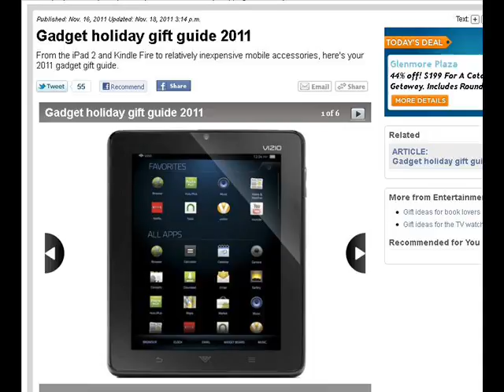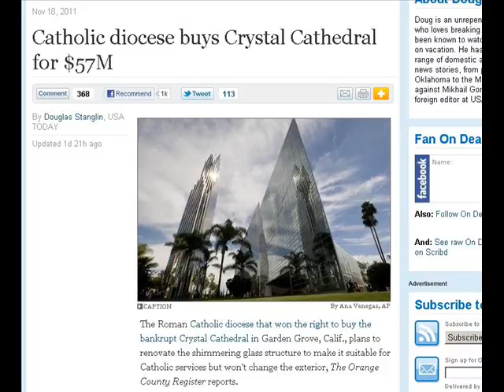TDD report for November 19, 2011